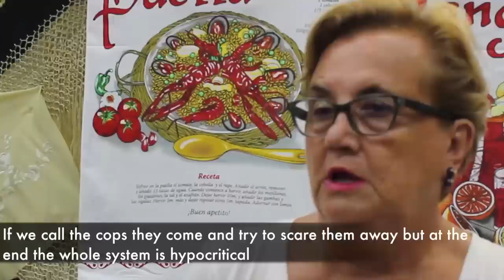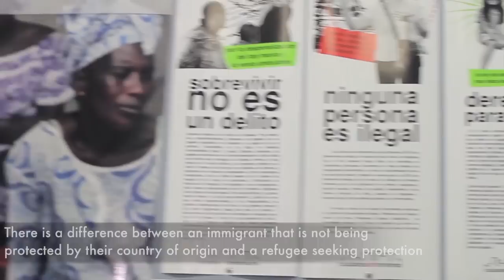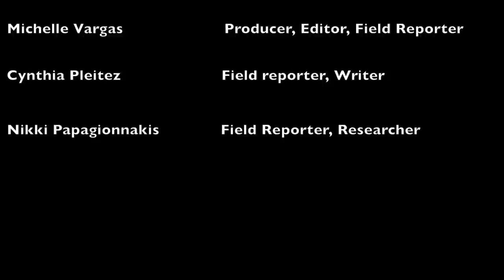Surviving Valencia: Insight into the Life of a Migrant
Reporters Michelle Vargas, Cynthia Pleitez, and Niki Papadogiannakis investigated the immigration problem in Valencia, Spain, and covered all angles of the story. From the migrant's sad journey, to the officials and local leaders who are pro and against immigration, this is a glimpse of the reality today.